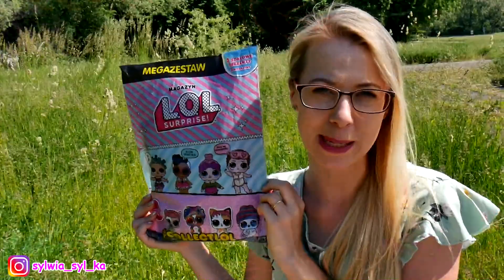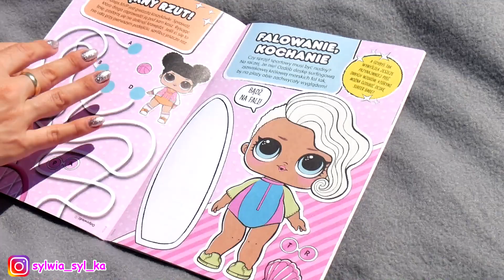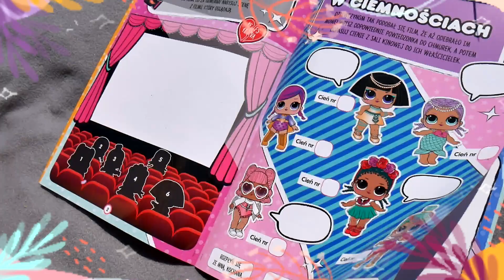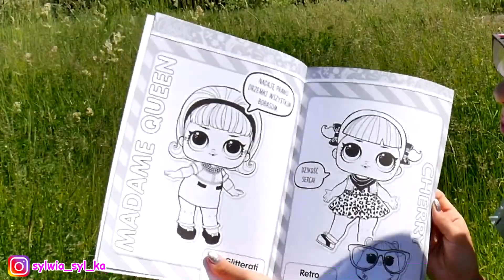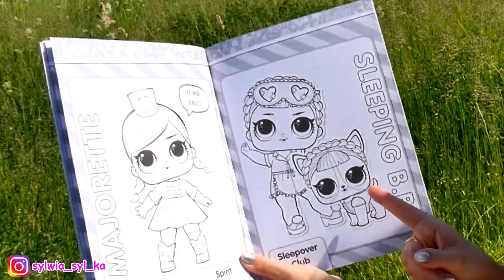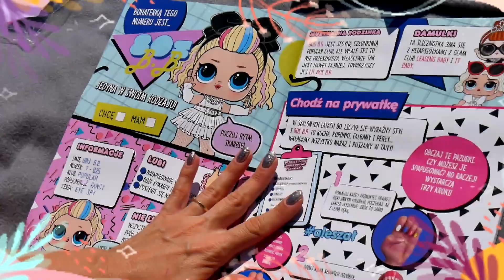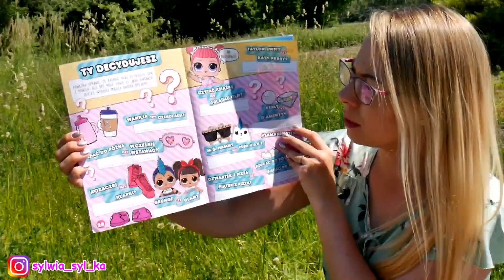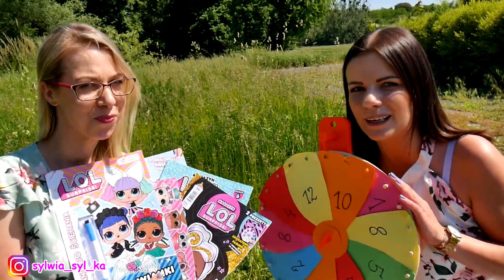PRZEGLĄD GAZETEK LOL SURPRISE & KOŁO FORTUNY ! MINI MARATON Z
Zapraszam na super odcinek z gazetkami LOL Surprise !!!
Koło fortuny zdecyduje ile gazetek dzisiaj Wam pokażę !!!

Ten maraton będziecie mogli obejrzeć dzień po dniu na 3 kanałach!! Wpadajcie koniecznie do dziewczyn 🥰🥰

Dziś mam dla Was przecudowne magazyny LOL SURPRISE z ogromną ilością gier, zabaw i niespodzianek ! 😍

Pamiętajcie o łapeczkach w górę, komentarzach i subskrypcji. Liczę na Wasze wsparcie 💗👍

• Na SylwiaTestuje codziennie nowe recenzje zabawek, kreatywne zabawy i bajki dla dzieci.